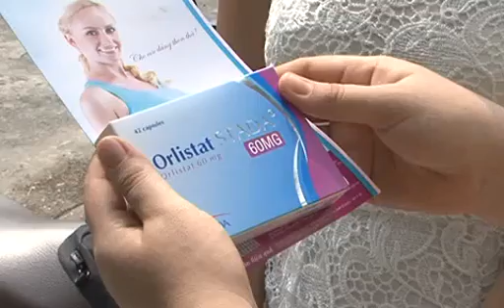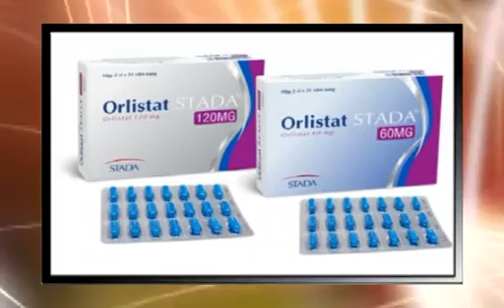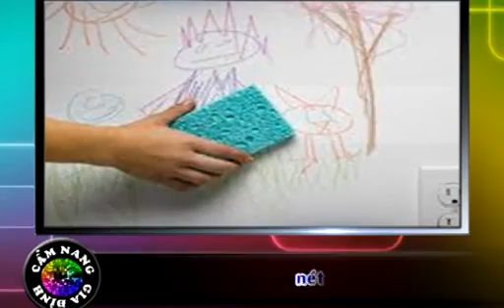Giảm cân cho người thừa cân - HTV7